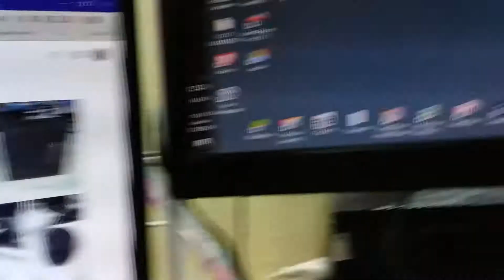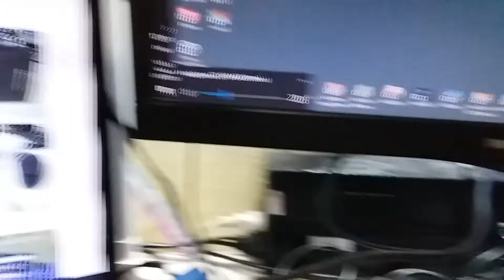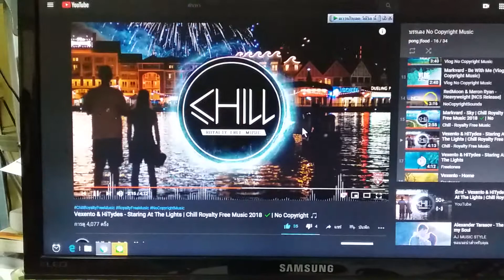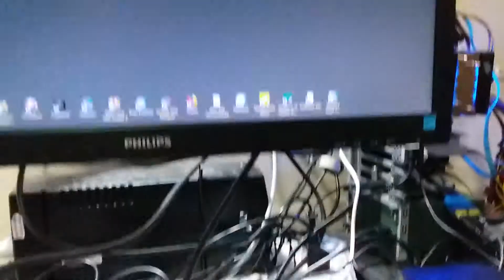ลองเปลี่ยนลำโพง Mini Wireless Bluetooth